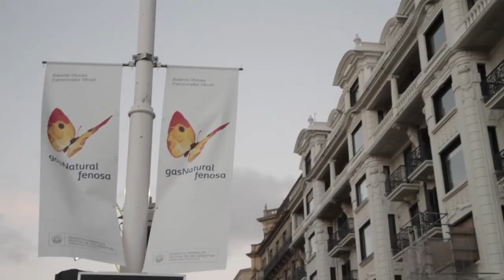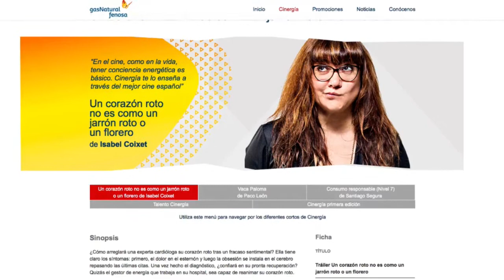Presentación del cortometraje 'Vaca Paloma' de Paco León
Vaca Paloma es un corto dirigido por Paco León y producido por Gas Natural Fenosa. Está protagonizado por Carmen Maura y Secún de la Rosa y forma parte del proyecto Cinergía.